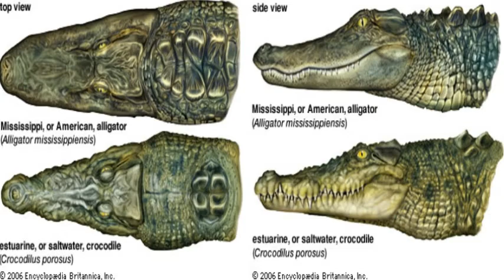October 25, 2017